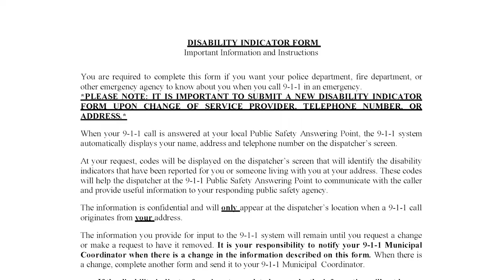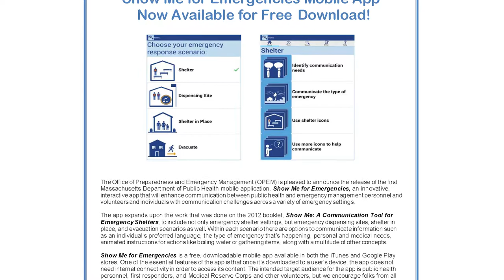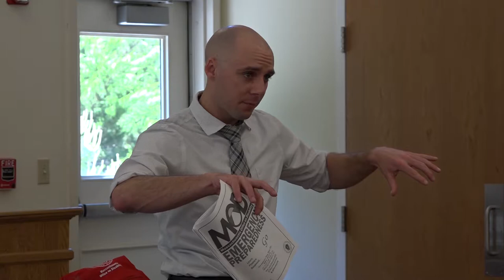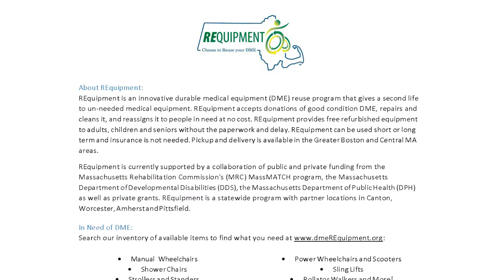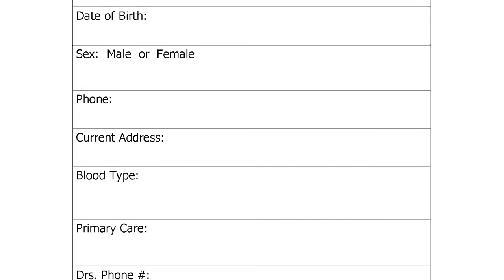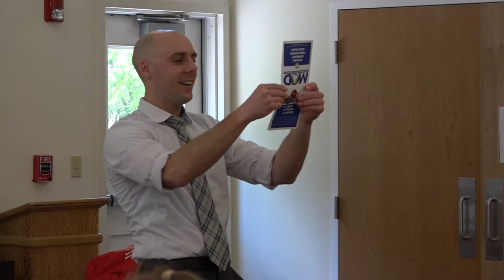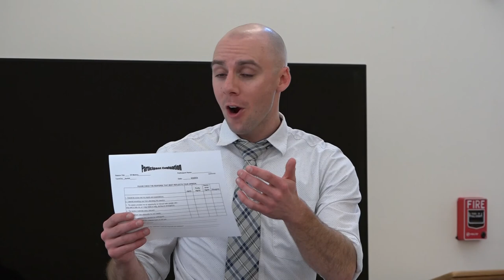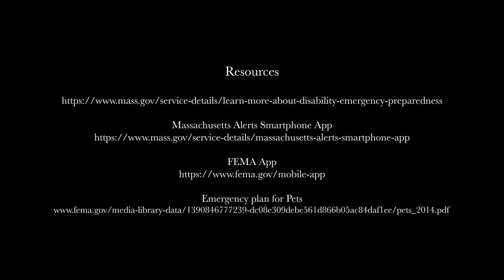Emergency Preparedness presentation at Norfolk Senior Center (June 4, 2019)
More General Information -